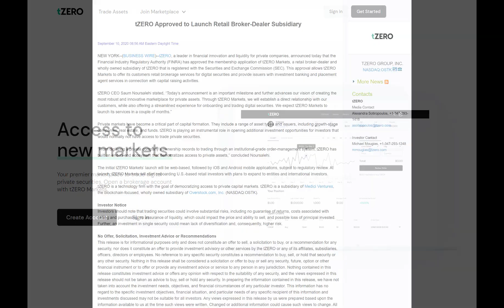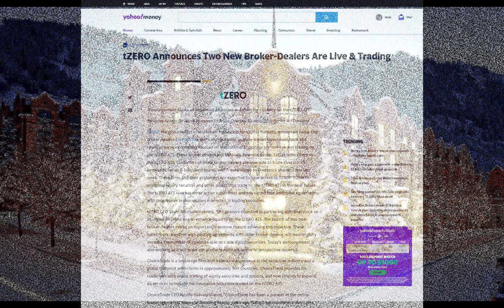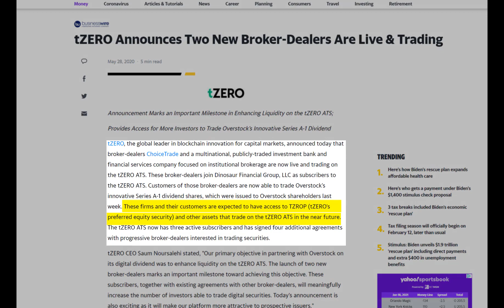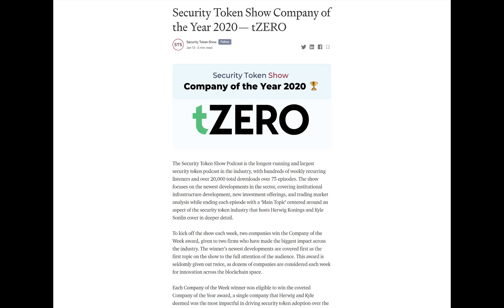What is tZero and tZrop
Quicko video on the tZero exchange for digital securities and the preferred equity token, tZrop.